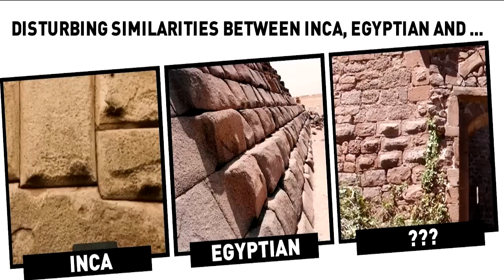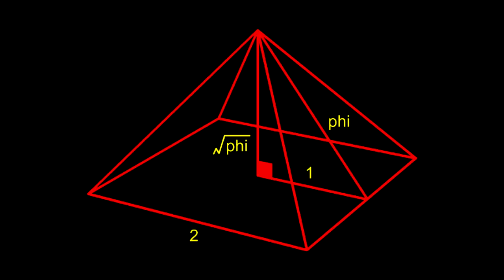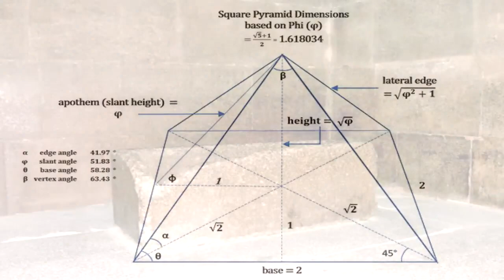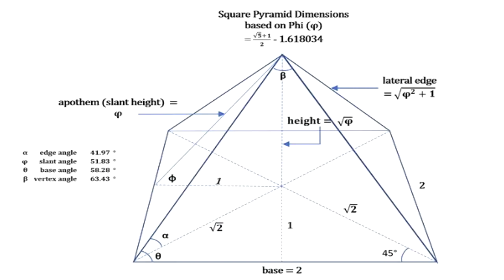Mystery of The Great Pyramid (Solved?)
Mystery
The Great Pyramid
Ancient World
Knowledge